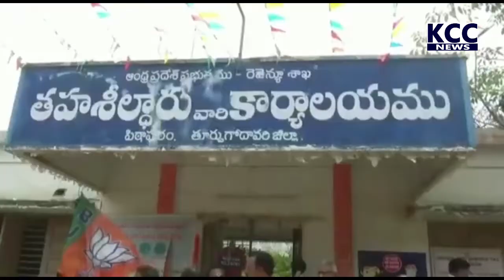PTP BJP NIRASANA || 31-03-2022 KCC NEWS